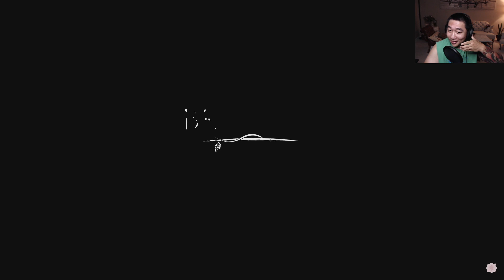Tormented By Some Trolls | BRAMBLE: THE MOUNTAIN KING - Part 1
Things really take a turn when the trolls show up.